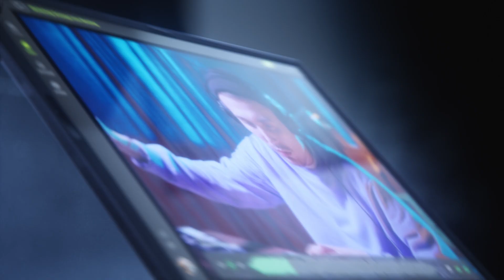Unfold the incredible - The groundbreaking ASUS Zenbook 17 Fold OLED Laptop 60s Product Video | 2022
Zenbook 17 Fold OLED leads the world with its amazing 17.3" Foldable OLED touchscreen1 that folds down instantly to a compact 12.5” size for easy carrying. Its ingenious multiple user modes are limited only by your imagination. Powered by the latest 12th Gen Intel® Core™ processors, the Intel Evo™-verified Zenbook 17 Fold OLED envisions a new reality.